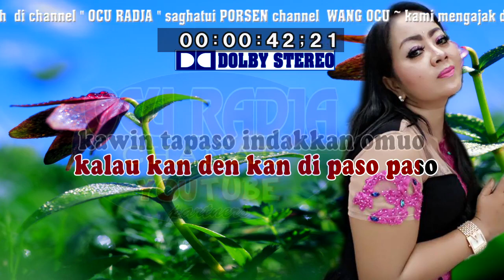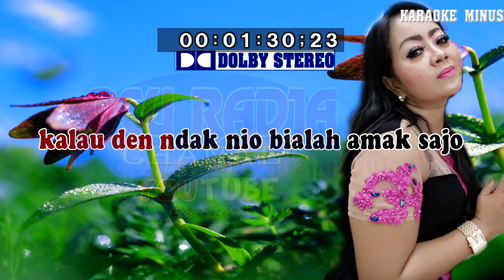Karaoke ocu 2019 " JAN DI PASO " by TETY LIANI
LAGU OCU KAMPAR BANGKINANG RIAU INDONESIA
judul : jan di paso
cipt : G.AZIS PATOBAS / TETY
Dipopulerkan oleh : TETY